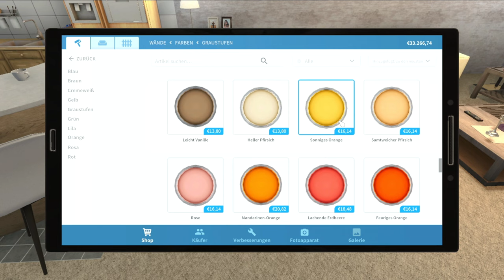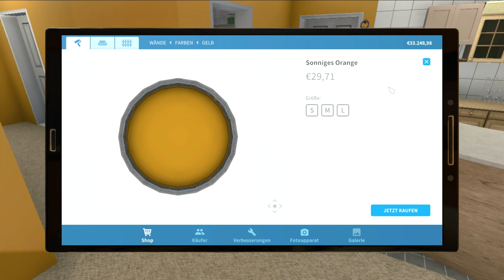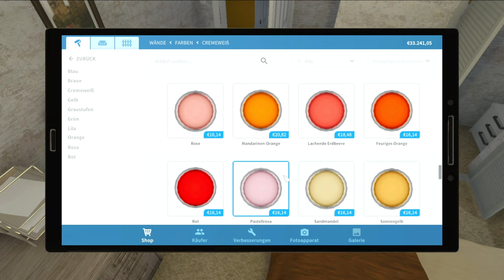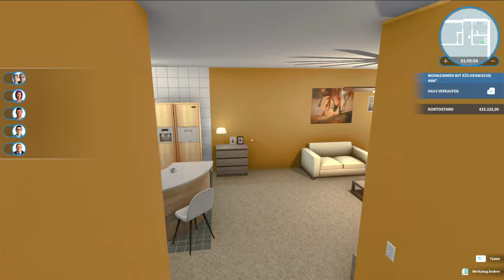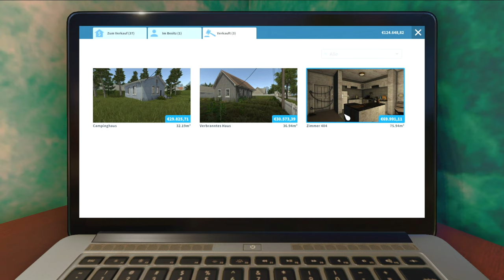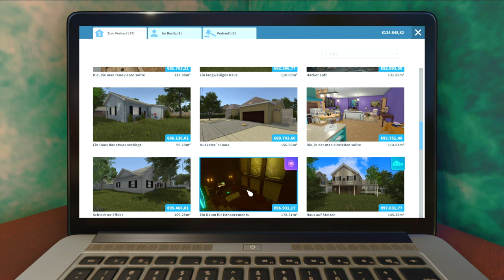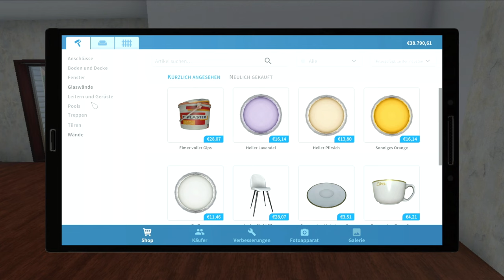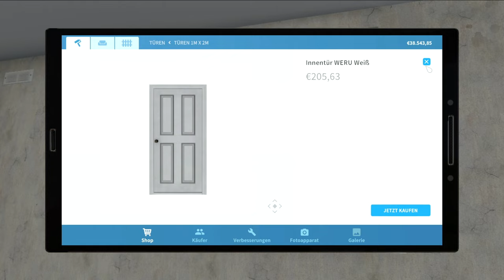House Flipper #33 Hammerspaß im verlassenen Haus [Let's Play] [PC] [deutsch]